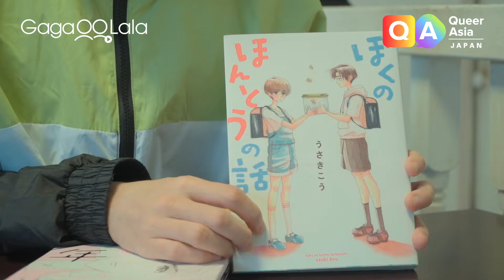酷兒亞洲—日本 - Queer Asia – Japan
他們或許是性少數，但他們卻有著影響東京、日本、甚至全世界的力量，《酷兒亞洲-日本》裏的每一位受訪者都有著這樣堅定而溫柔的力量。他們可能是作家、是YouTuber、是Go-go dancer、是東京都出櫃議員石川大我、是情慾漫畫大師田龜源五郎、是像你我一般的平凡人，同時也是日本LGBTQ的一份子。日本的同志運動發展或許緩慢，但酷兒文化的能見度，或許比任何亞洲國家成長得都快。